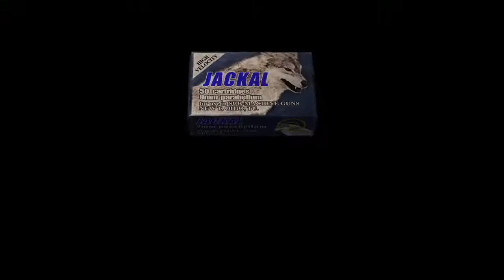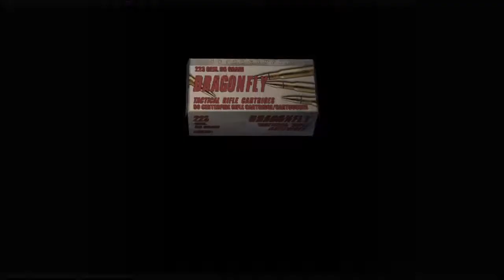resident evil 4_2020 wie das spiel so ist teil 24 ( ps 4 ) von Thomas Link 1